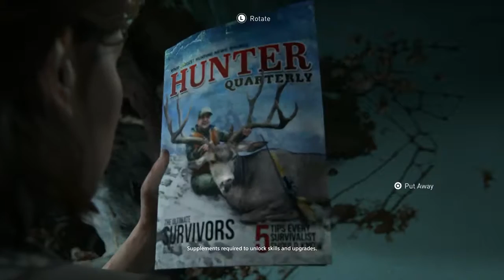The Last of Us Part II (Inside the Demo PS4)